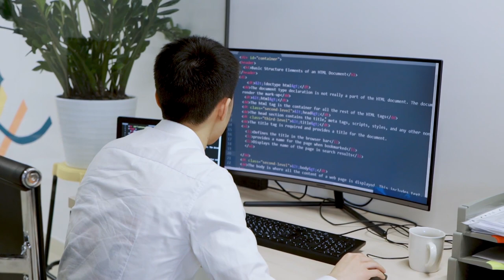Watch this video before joining in any COLLEGE - Must WATCH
Watch this video before joining in any COLLEGE

In this video let me share some points that you have to remember before joining the college. If you watch this video that will give an insight of what to expect from college.  Watch complete video for more details.

Chapters:
00:00 - Intro
01:01 - Point 1 to consider before joining college
03:13 - Point 2 to consider before joining college
04:12 - Point 3 to consider before joining college
05:58 - Point 4 to consider before joining college
06:53 - Conclusion